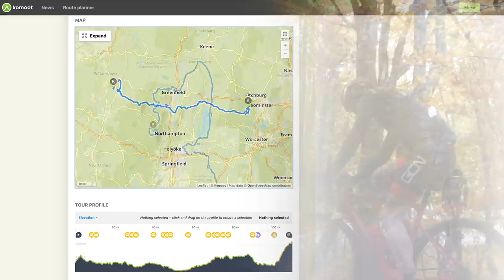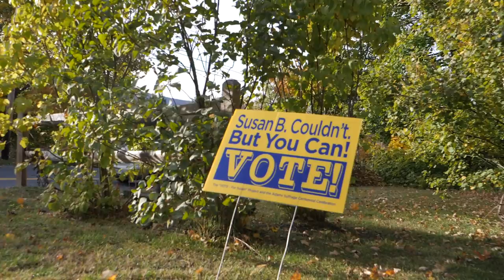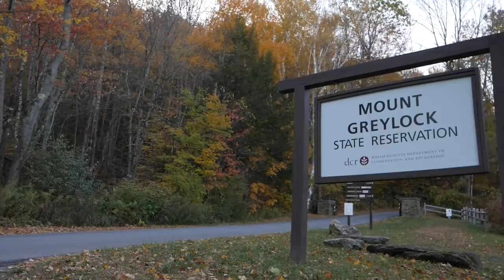New England In The Fall | Jeremy's 100 Mile, 10,000 Feet Epic Bike Ride!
Over lockdown, it seems like everybody took on their own epic cycling challenge. Well, Jeremy wanted to throw his hat into the ring. With 100 miles to cover and 10,000 feet of elevation, Powers' Mount Greylock epic was never going to be easy! But with glorious autumnal views and some apple cider doughnuts to get him through, Jeremy had an awesome day on the bike.

You Get All of Me (Instrumental Version) - Katnip
A Walk on the Mile - John Utah
All I Need Is You (Instrumental Version) - Gamma Skies
Chant for Quisqueya - Ambre Jaune
Cloud 7 - VELDA
Fire in Our Love (Instrumental Version) - Aiyo
Just Friends - Alice Spence
Learning Empathy - Killigrew
Moments of Bliss - dvine
Revolt - Luwaks